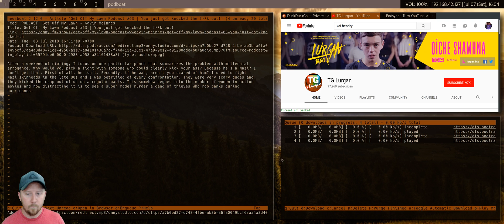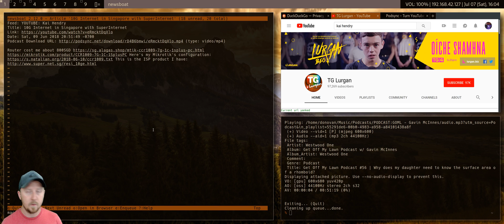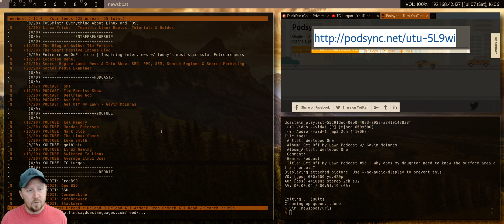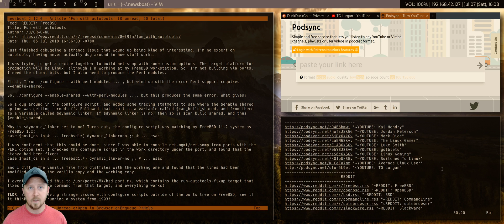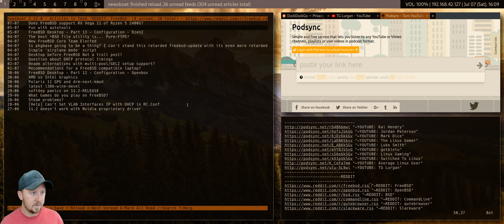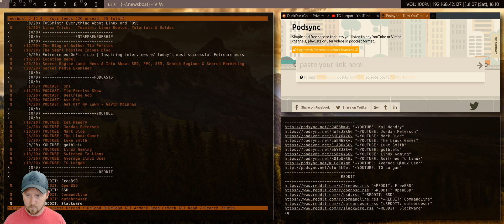newsboat - much more than a simple RSS reader [FreeBSD and Linux]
newsboat is one of my favorite programs in BSD/Linux.

It's more than just a blog RSS reader. It handles podcasts, YouTube channels and Reddit subreddits as well so it works wonders as a 'front page to the Internet' - limit your browser time and keep everything in one place.